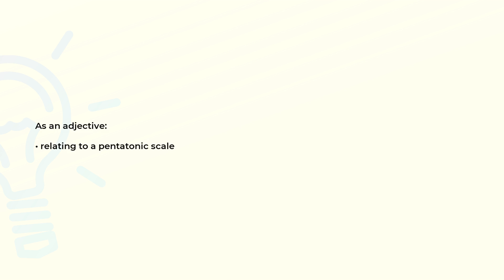What is the meaning of the word PENTATONIC?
Definition and spelling of the word PENTATONIC.

(00:00) Intro
(00:08) As an adjective
(00:15) Spelling

As an adjective (00:08):
• relating to a pentatonic scale